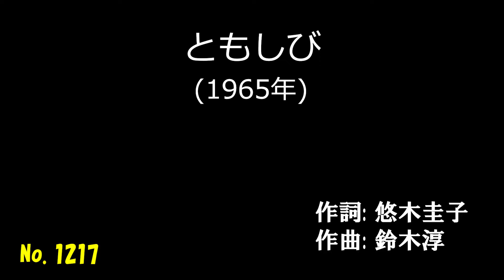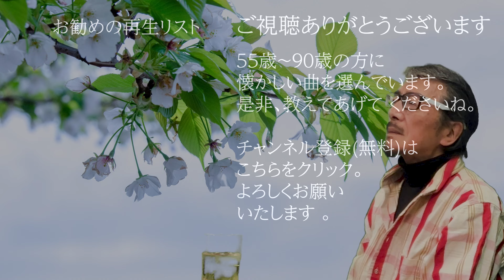「ともしび」 字幕付きカバー 1965年 悠木圭子作詞 鈴木淳作曲 八代亜紀 若林ケン 昭和歌謡シアター ～たまに平成の歌～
「ともしび」 1965年 悠木圭子作詞 鈴木淳作曲。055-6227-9  ISWC: T-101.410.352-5

78歳の若林ケンがグラス片手に歌う動画を、毎日19時に１つずつ公開しています。

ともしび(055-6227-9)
　　　　　　　　　　　     作詞: 悠木圭子
　　　　　　　　　　　     作曲: 鈴木淳
　　　　　　　　　　　     歌手: 八代亜紀
あなたの命の ともしびが
もうすぐ消えると 聞かされた
ああ編みかけの カーディガン
それが出来たら 夜明けの釣も
もう寒くはないねと
細くなった手で
私の手を握る あなた…
明るく笑って あなたをだまし
ただ祈るだけの 私でした

なんにも知らずに この春の
桜の花びら 散る頃は
ああ教会で 鐘が鳴る
白いドレスの 花嫁衣装
早く見たいと はしゃいで
細くなった手で
どうすればいいの 何が出来るの

あれから二度目の 春が来たけど
私の中に生きてる あなた…